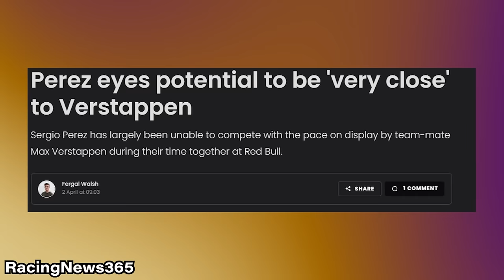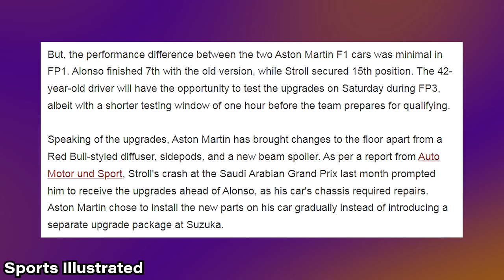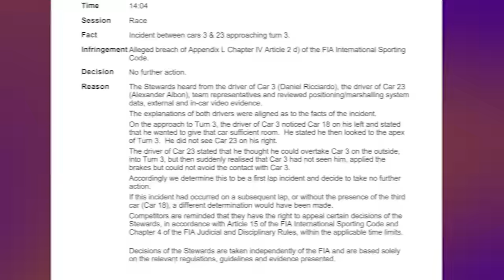The 2024 F1 Japanese Grand Prix WINNERS & LOSERS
Which teams and drivers excelled and flopped during the F1 Australian  Grand Prix? Japanese Grand Prix 2024 Winners & Losers Revealed!

Get ready for an in-depth and captivating YouTube video that takes you on a journey through the highs and lows of the exhilarating 2024 F1 Japanese Grand Prix! In this video, we'll explore the race's standout performances, revealing the drivers and teams that left their mark on this epic event. Join us as we dissect the race and provide expert analysis on the key moments that made it so memorable.

🏁 Get ready for an adrenaline-fueled ride with our comprehensive breakdown of the 2024 F1 Japanese Grand Prix Winners & Losers! 🏆 In this action-packed video, we'll take you through every twist and turn of the race, from the nail-biting strategy decisions that shaped the outcome to the awe-inspiring performances that left fans cheering for more. Join us as we celebrate Max Verstappen's epic comeback victory and delve into the grit and determination of drivers like Logan Sargeant, who defied the odds to leave a lasting impression on the track. Plus, don't miss our analysis of Fernando Alonso's masterful display of skill and Sergio Perez's impressive resurgence, as we dissect each moment to uncover the true heroes of the race. Whether you're a die-hard F1 fan or just dipping your toes into the world of motorsport, this video has something for everyone! 🚗💨

00:00 Nice try, Sauber
00:30 The Winners
10:16 The Meh
14:23 The Losers

2024 Japanese  Grand Prix: The WINNERS & LOSERS

In the thrilling 2024 Japanese Grand Prix, Max Verstappen emerged as one of the winners, showcasing his prowess on the track with a stellar performance that solidified his position as a top contender in Formula One. However, amidst the jubilation of the winners such as Yuki Tsunoda and Charles Leclerc, there were also losers like Daniel Ricciardo and Alex Albon who faced a Turn 2 parlava. The F1 community was abuzz with reactions to the race, with fans eagerly discussing the highlights and dissecting every twist and turn of the Japanese circuit. As F1 enthusiasts eagerly awaited the race review and highlights, the Japanese Grand Prix of 2024 left a lasting impression on the world of motorsports, setting the stage for further excitement and drama in the Formula One season.